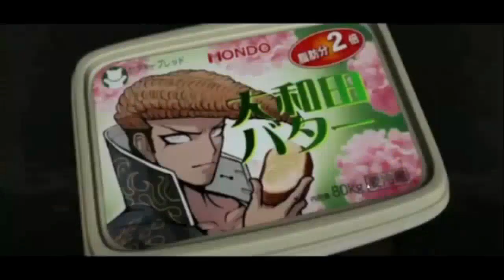Danganronpa: Trigger Happy Havoc Super High School Level Despair Mondo Owada is executed